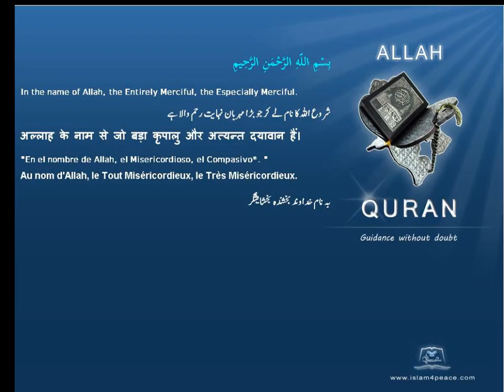Quran by Theme Indonesian Psalms Islam4Peace com